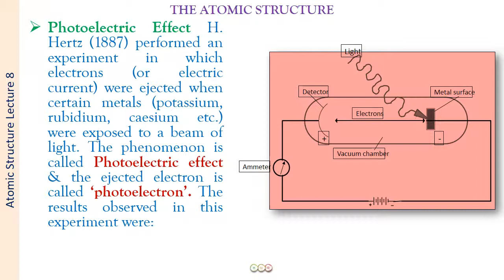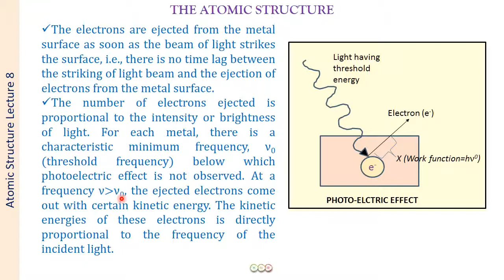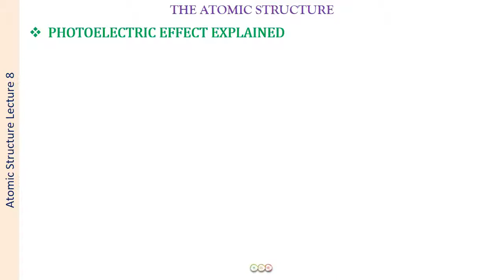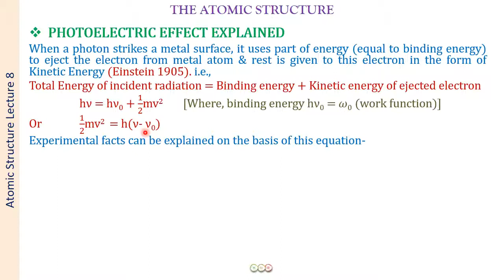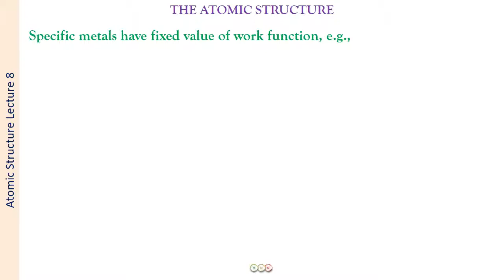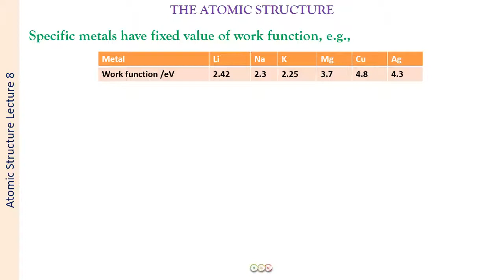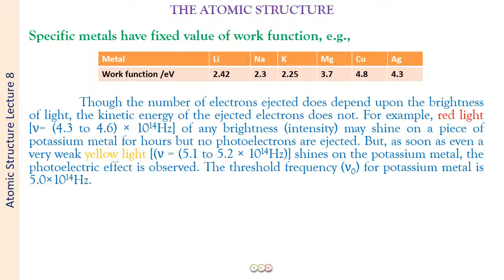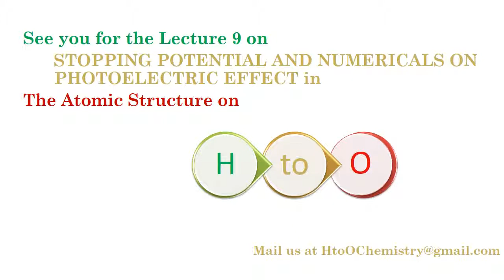Photoelctric Effect/ Atomic Structure-8H